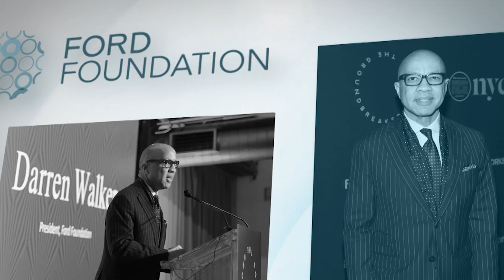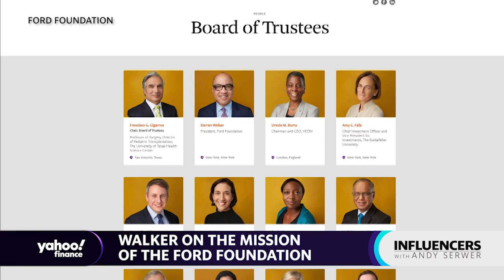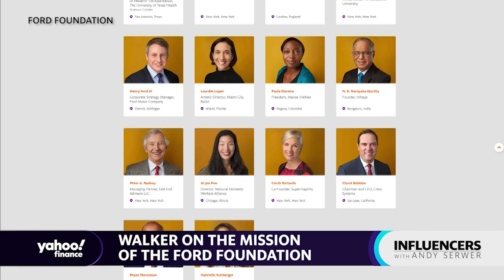How to beat the odds: Darren Walker talks wealth inequality, prison reform, and success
Some influencers succeed against all odds. Darren Walker did just that then devoted his life to improving the odds for everybody else. A black and gay man from rural Texas, Walker made it on Wall Street, but he left it behind to volunteer full-time at an elementary school in Harlem.

His expertise eventually brought him to the Ford Foundation, where he has served as president since 2013, controlling a $13 billion endowment that makes Ford one of the biggest philanthropic organizations in the United States. He's here to talk about wealth inequality, how he overcame it, and why others shouldn't have to.